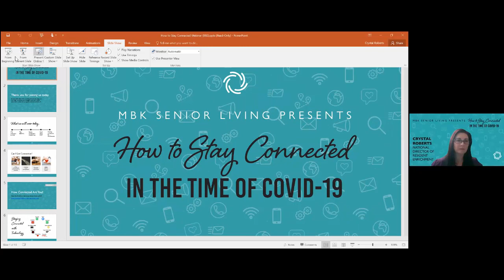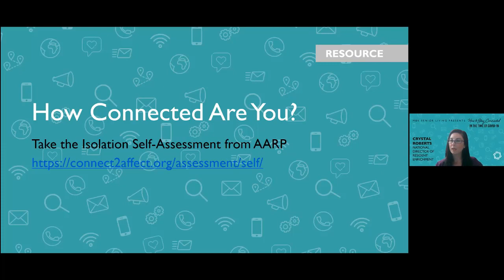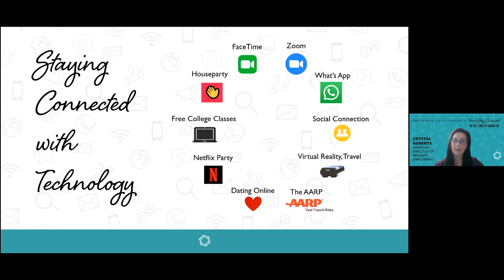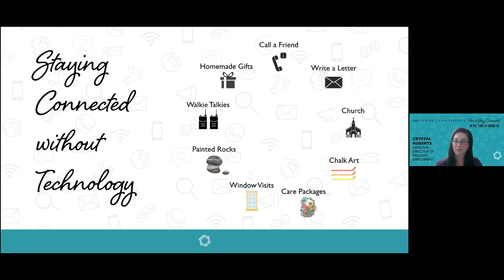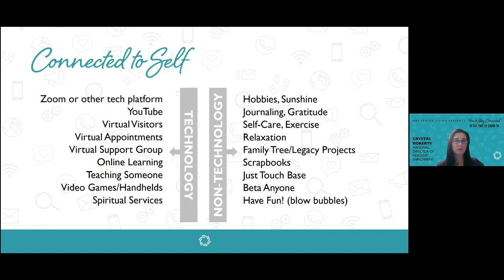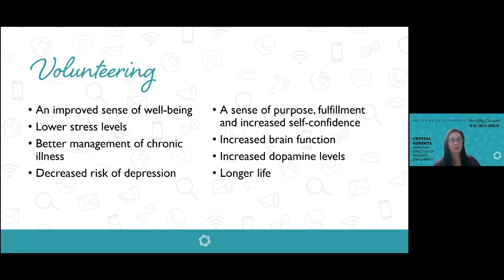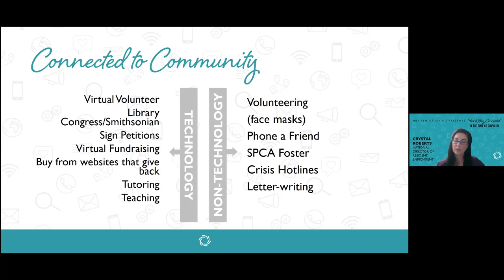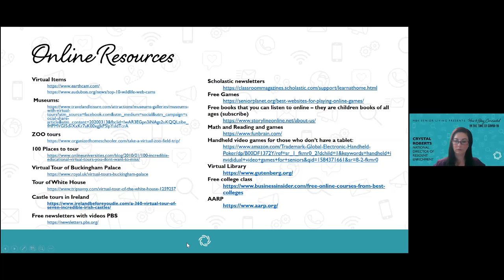How to Stay Connected During COVID-19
As we continue to live through this unprecedented time of social distancing and stay-at-home orders, many people— particularly older Americans—no longer have the network of support and community they have become accustomed to while living alone at home. Thankfully, with the help of modern technology, there are many creative ways we can communicate with each other. Join us as Crystal Roberts, National Director of Resident Enrichment at MBK Senior Living, shares what MBK is doing to keep our own residents connected during this time and what you can do to stay connected with your loved ones, even from a distance.